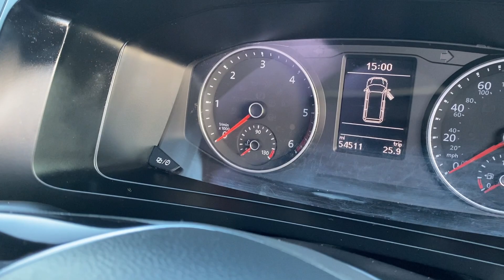Volkswagen Transporter 2.0 TDI T28 BlueMotion Tech Highline FWD SWB Euro 6 (s/s) 5dr 1968 cc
For Sale: Volkswagen Transporter 2.0 TDI T28 BlueMotion Tech
Highline FWD SWB Euro 6 (s/s) 5dr 1968 cc